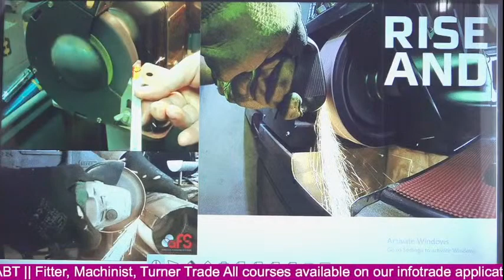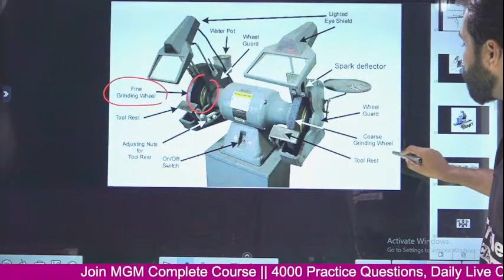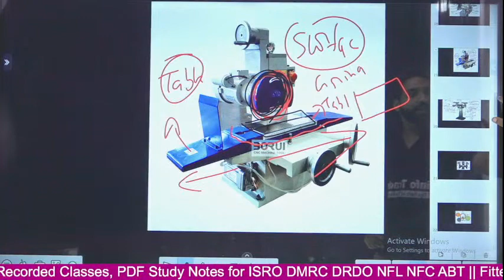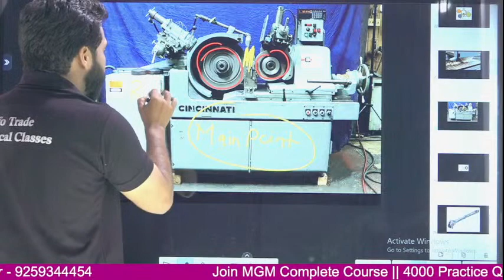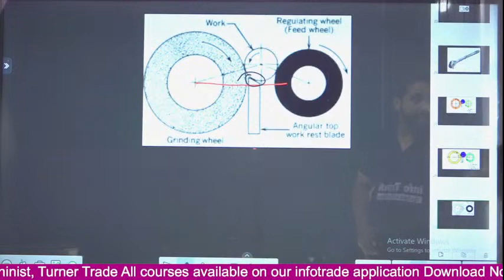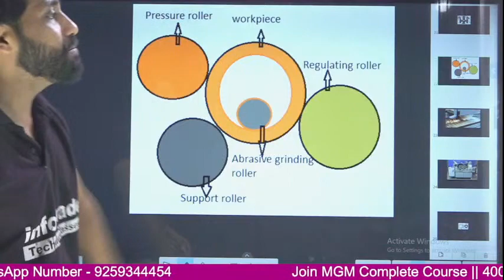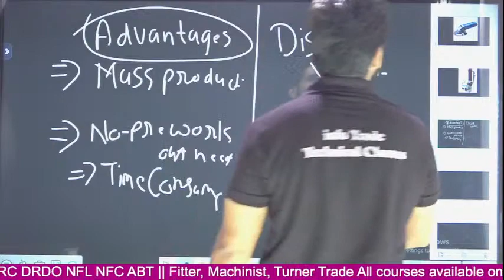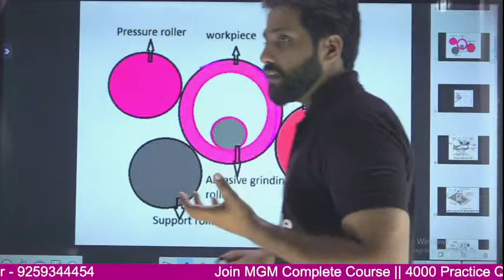Type of Grinding Machine, Centerless Grinding Machines Part - 4 || by -Aashish Sir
किसी भी कोर्स की पूछताछ के लिए यह वाला फॉर्म भरे

🔹BARC Crash Course
🔹UPRVUNL Test Series
🔹Boring Technician
🔹Complete Course
🔹CTI Practice Set
🔹 Welder Course